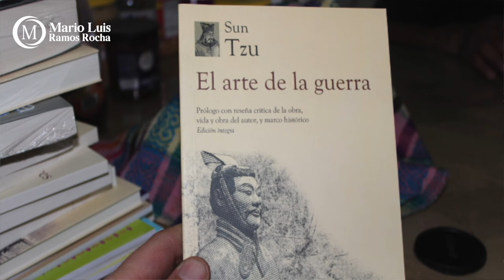Crónica del Poder/La perversidad de los rumores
La perversidad de los rumores

Aguascalientes, Ags. 3 enero 2024.- “El arte de la guerra se funda en el uso del engaño: cuando se está cerca, se debe parecer lejos; cuando se está lejos, se debe parecer cerca”. Este proceder, relatado por el estratega militar Sun Tzu en el siglo VI antes de Cristo, hoy está siendo aplicado de manera bastante descarada, a pesar de lo cual no muchos se percaten de ello.
Y nos referimos al caso concreto de la, todavía, directora del Instituto de Educación, Lorena Martínez, que ha venido difundiendo toda una serie de rumores para, inútilmente, tratar de ejercer presión y colarse, por donde sea, al Senado de la República.
Si alguien cree que, por la vía del Partido Verde logrará la segunda posición del Senado en la alianza de Morena, deberá sopesar entonces una clara nueva traición a quien ella dice tener lealtad, pues para lograr colarse a la Cámara Alta desde la segunda posición, deberá trabajar para hacer perder al PAN y que el albiceleste solo coloque un senador, sacrificando a otro.
Los ex amigos de Lorena, quienes conocen a la perfección su manera de andar por la vida, apuestan doble contra sencillo a que su verdadera apuesta es crear una guerra psicológica encaminada a que Acción Nacional no la deje ir. Crazo error, en el PAN nada quieren saber de ella.
Y, en lo que respecta a la alianza de Morena, en público y en privado Fernando Alférez Barbosa ha pintado su raya.